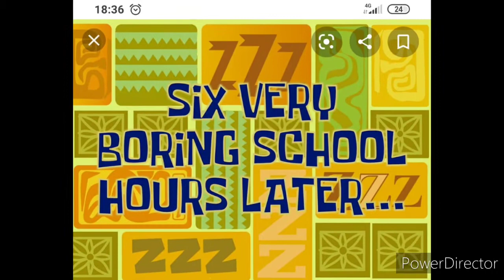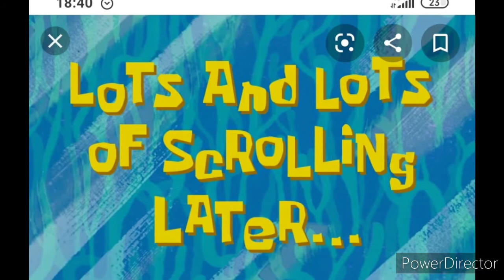All SpongeBob Time cards V6 (Finale)